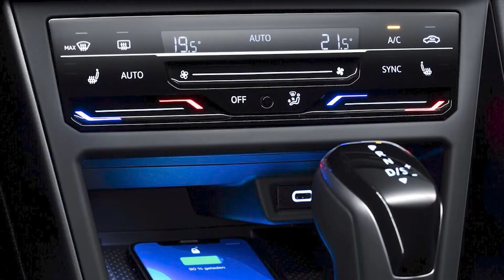NUEVA ACTUALIZACION PARA EL POLO 2021 se parece mucho a la GOLF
etiquetas extras